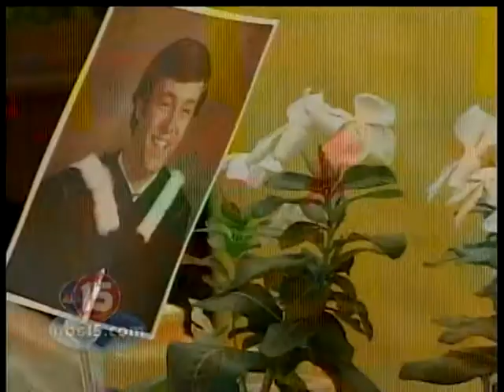Celebrate Hope new coverage NBC 15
This is the news coverage of the Celebrate Hope fundraiser held at the Capital Brewery in Middleton.